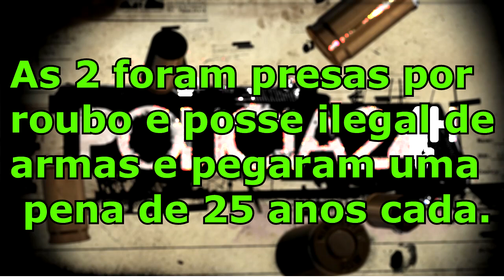GTA 5 RP LIFE BRASIL - LADRONAS ATRAPALHADAS / PORRADEIRO COMEU !! - (2ªTEMPORADA EP 30)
META 400 LIKES, BORA?

AJUDE A MELHORAR O PC FAZENDO UMA DOAÇÃO DE QUALQUER VALOR , TODOS QUE AJUDAREM IREI AGRADECER NOS PRÓXIMOS VÍDEOS.

Quem acompanha os vídeos todos os dias sabe que meu pc já não esta mais aguentando gravar e jogar ao mesmo tempo, sempre que acelero o carro o pc já da aquela travada, e a qualidade dos vídeos só esta piorando. eu estou com uma grana mais eu preciso da ajuda de vocês pra ta arrumando o restante das peças, assim eu vou conseguir postar videos diários e fazer lives. Sei que muita gente não tem condições de ajudar, mas deixando like em todos os videos já está ajudando e muito :D como mencionei a cima, você pode está fazendo doação de qualquer valor, basta colocar seu nome, o valor e escreve uma mensagem que as melhores irei ler nos próximos videos, Obrigado a Todos.

CANAIS PARCEIROS